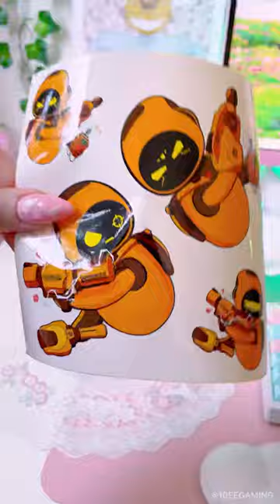Unboxing new Eilik DQ 🧡 Robot Desk Companion | 10eegaming